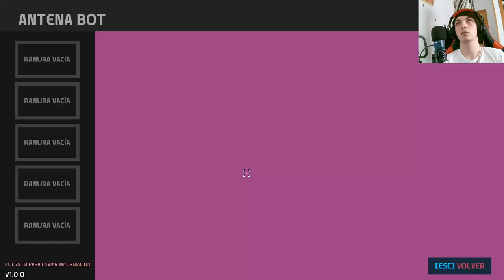Nova Lands: Descubriendo el fascinante desierto y desatando la automatización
Sumérgete en la asombrosa belleza y misterios del desierto mientras nuestros protagonistas exploran una nueva zona llena de automatización en un apasionante capítulo de Nova Lands. Descubre cómo la tecnología se fusiona con la naturaleza en este emocionante episodio de la serie.